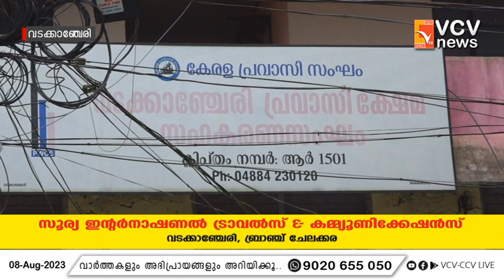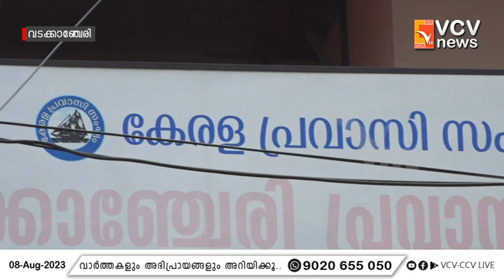വടക്കാഞ്ചേരി പ്രവാസി ക്ഷേമ സഹകരണ സംഘം ഭരണസമിതി തെരഞ്ഞെടുപ്പ് ഓഗസ്റ്റ് 16ന് നടക്കും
VCV NEWS

Wadakkanchery, Thrissur